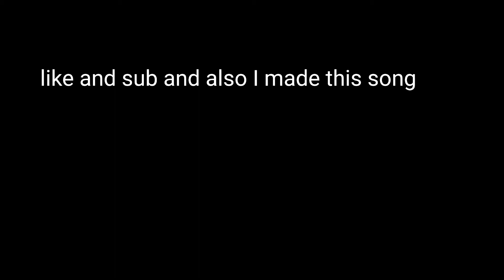HOW TO GET MONEY IN ROBLOX GREENVILLE